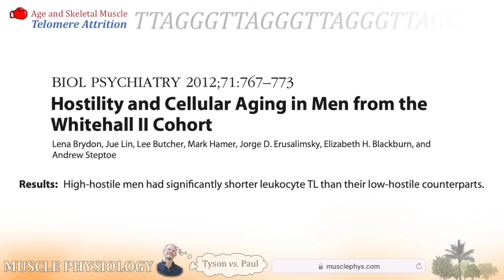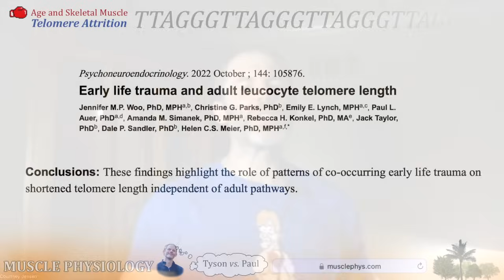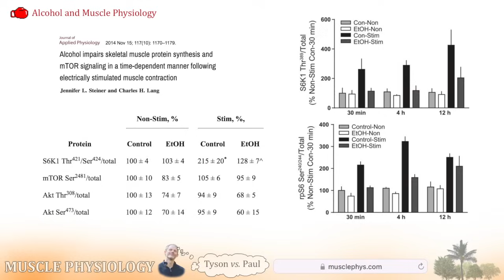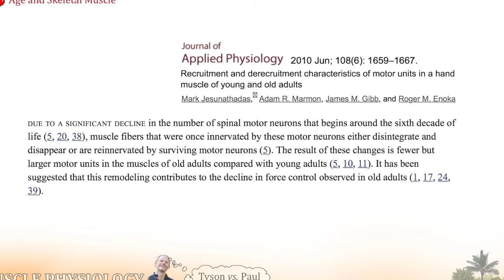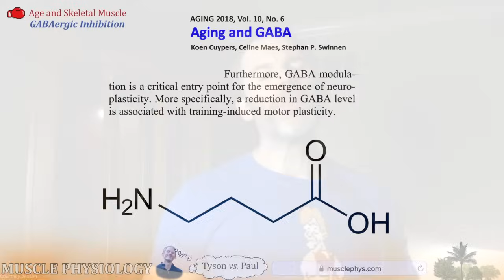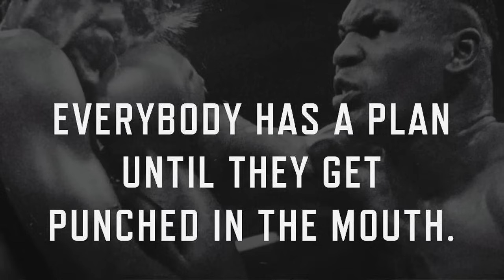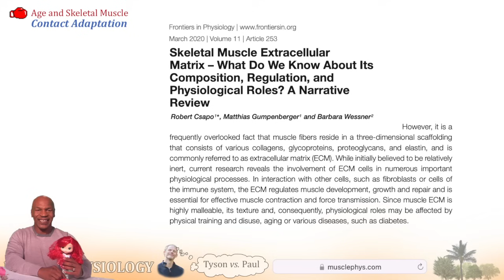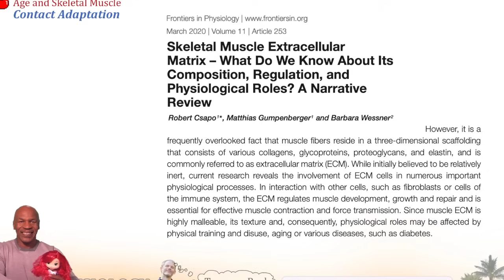Muscle Physiologist explains how Mike Tyson lost against Jake Paul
Hi everyone.  I'm disappointed.  You're disappointed.  But we knew it was coming.  Age is an unbeatable opponent.  In this video, I explain the physiology of Mike Tyson's loss.

I hope age treats you kindly.

Courtney